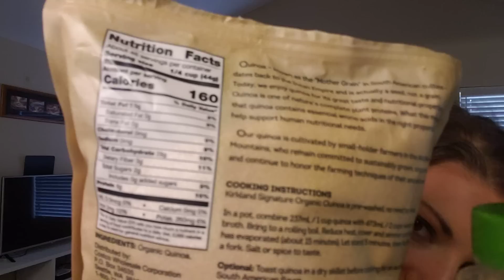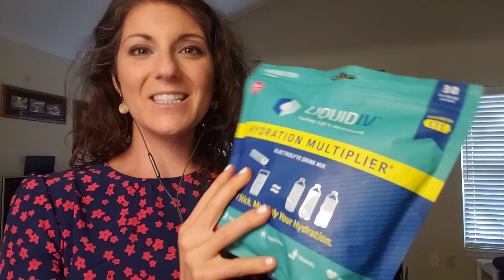What I Bought Today and WHY for Food and General Preps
What I bought today from grocery stores and why.  In this video I go over why I purchase certain items and what value they have in preparedness.  Instant coffee (easy to make just one cup) as well as quinoa, lentils, vegetable juice, etc.

Lung and Bronchial
Bone and Tissue

Bitcoin: 3FxJWbSL9nFSMRgymSsicniPxTPd26Kuvj
Ethereum: 0x5134d6f2700Fa21cEcE6ED1ABDE240b3B320bDDd
Litecoin: MC1qkabuDXGCrjNcXwxvz5qgtsFGVpXYKF